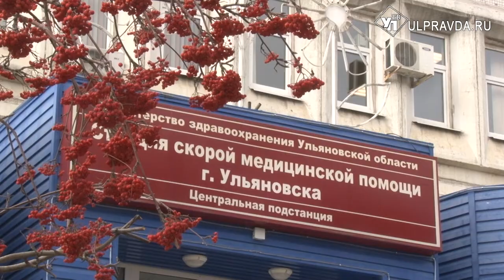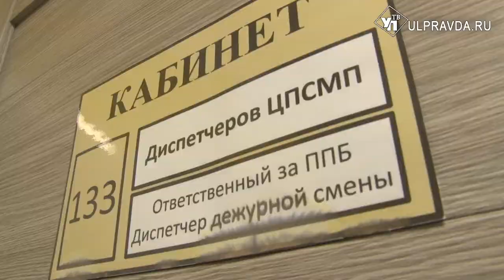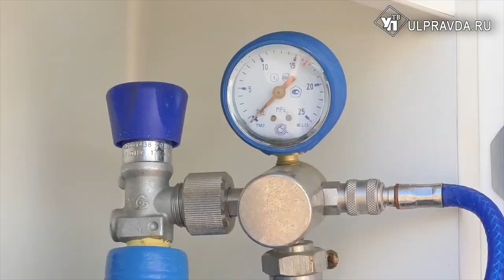В Ульяновске заработает единый цифровой контур службы скорой медицинской помощи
Объединение структур позволит сократить время прибытия бригады к больному, упорядочит маршрутизацию экстренных пациентов.